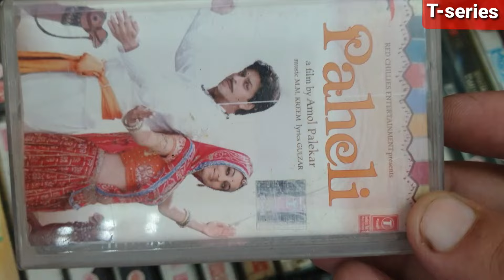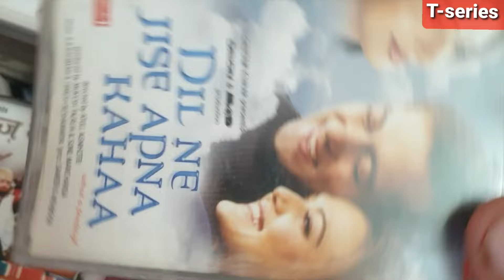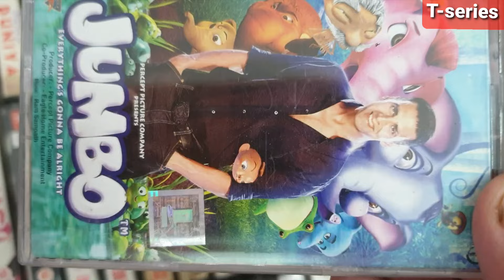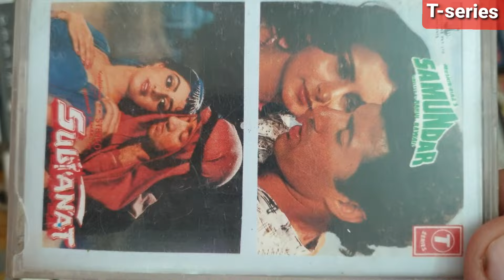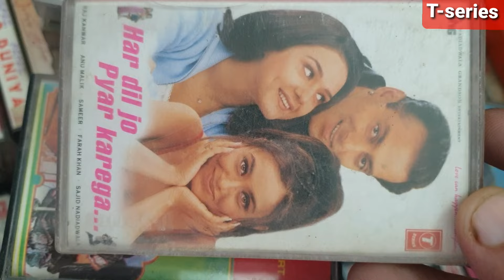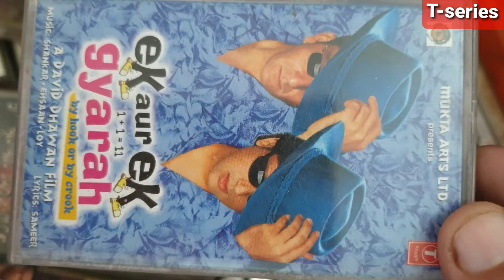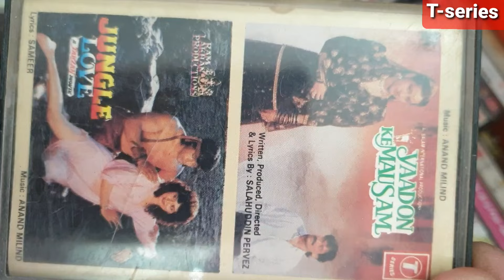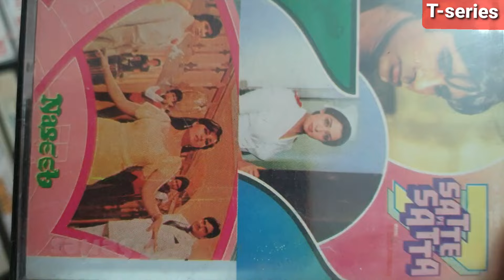T-series New and old movie audio cassettes bollywood movies audiocassette // #